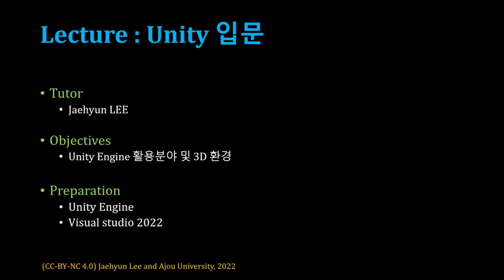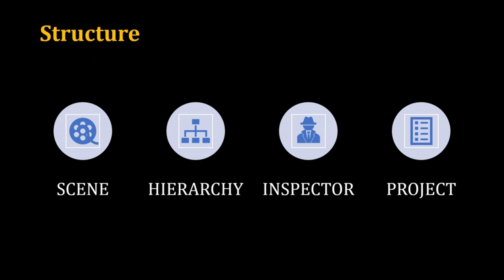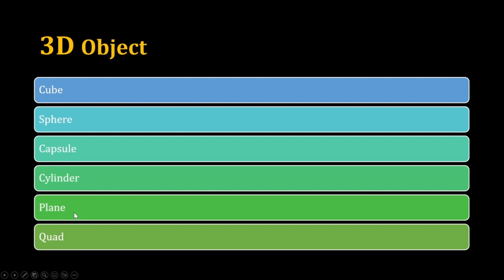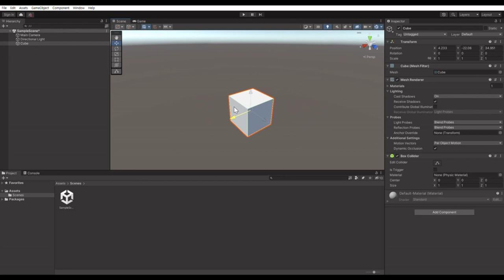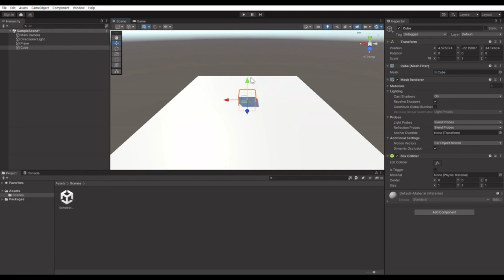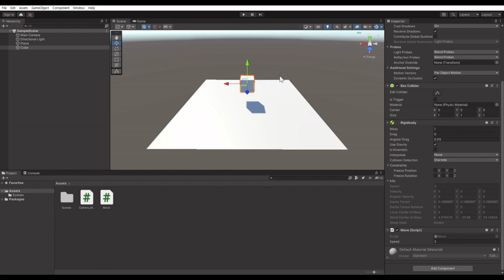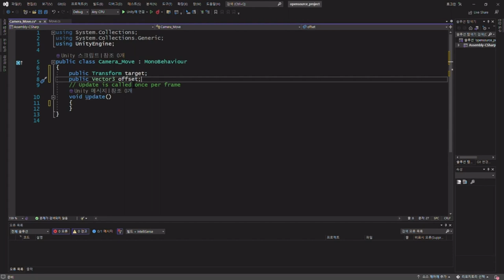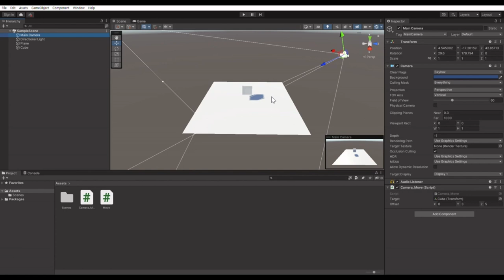[SWTT] Unity 입문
아주대학교 이재현